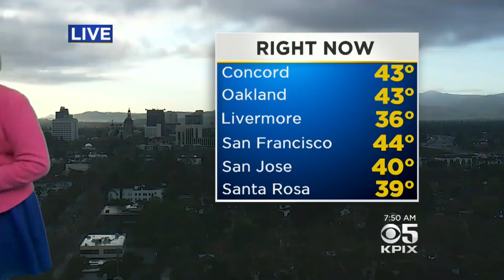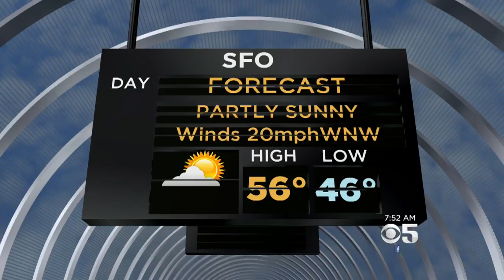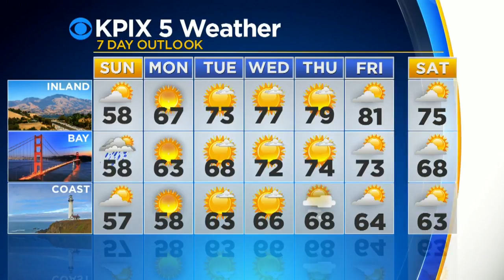Sunday Morning Pinpoint Forecast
Sunday by the bay: partly cloudy and breezy, chance of showers. Highs in the mid 50s. Northwest winds: 5 to 15 mph, increasing to west winds at 20 to 30 mph in the afternoon. Evening: mostly clear and breezy. Lows will be in the mid 40s. (3-25-18)